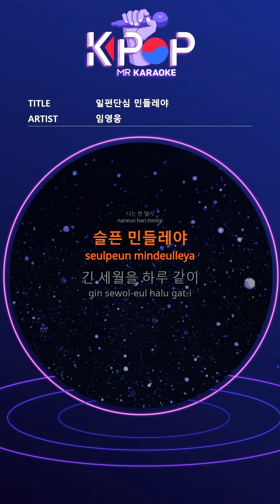MR 노래방ㆍkaraoke] 일편단심 민들레야 - 임영웅 ㆍDandelion - Lim Youngwoong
I sowed the night you gave me
Bloomed with water of love
The heart I met for the first time
Dandelion
That summer fish mania
You went like a fallen leaf
The rose life that was happy
Bent in the rain
I'm shaking
It's a sad dandelion
A long time like a day
Looking at the sky
His voice
Where to listen
Dandelion Dandelion
Dandelion Dandelion
I will not leave
When the sun rises, the moon goes
Fallen leaves, blizzard
Waiting waiting
Dandelion
Thorny field road
Thorny field road
I came across the river.
I'm shaking
His voice
Where to listen
Dandelion Dandelion
Dandelion Dandelion

제목:일편단심 민들레야
가수:임영웅

ⓒMusicen. MR"